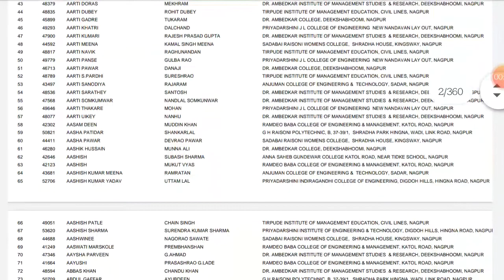Western coalfields Nagpur staff nurse exam eligible candidates list 2019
Pdf ke liye WhatsApp kare 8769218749